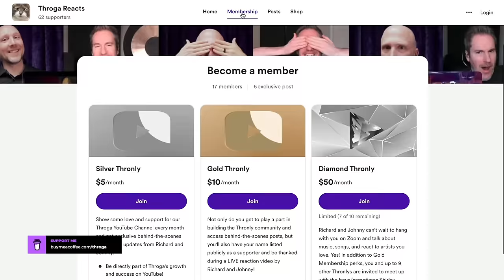Vocal Coach & Songwriter React to MAPA (Band Version) by SB19 + Ben&Ben | Song Reaction & Analysis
Join us for a first-time reaction and analysis of SB19 and Ben&Ben with Guinness World Record-breaking vocal coach, Richard Fink IV, and Billboard #1 songwriter, Johnny Cummings.